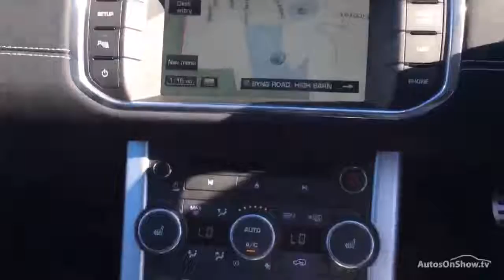LAND ROVER RANGE ROVER EVOQUE SD4 DYNAMIC GREY 2015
2015 LAND ROVER RANGE ROVER EVOQUE SD4 DYNAMIC ESTATE DIESEL, in GREY